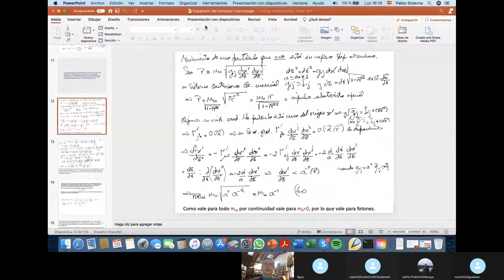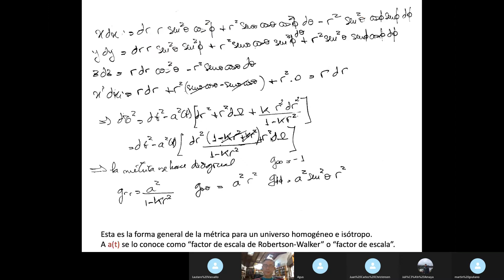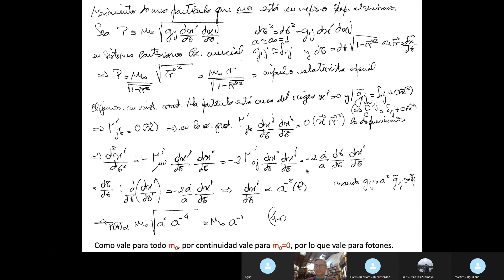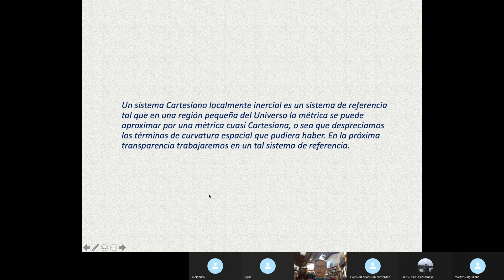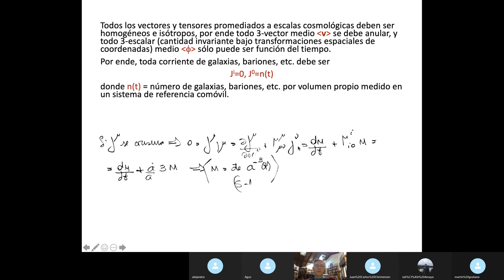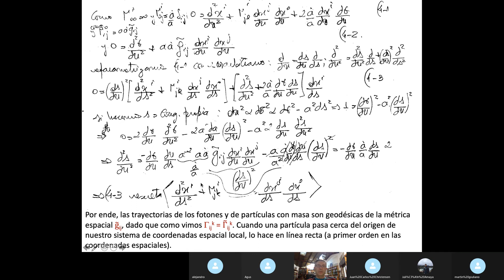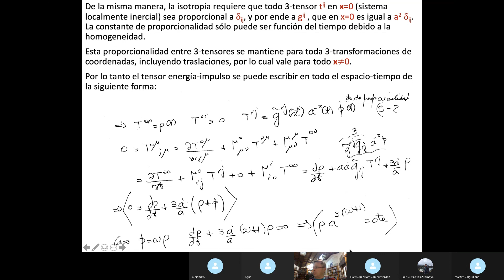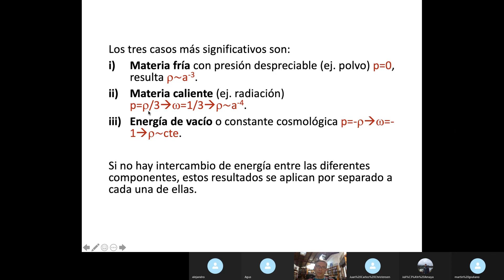Curso Cosmología Pablo Sisterna: Expansión del universo. Clase 3, video 1/2.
Trayectorias de fotones y partículas con masa como geodésicas de la métrica espacial. Corrientes conservadas. Tensor energía-impulso.